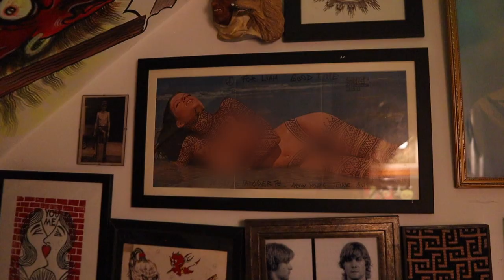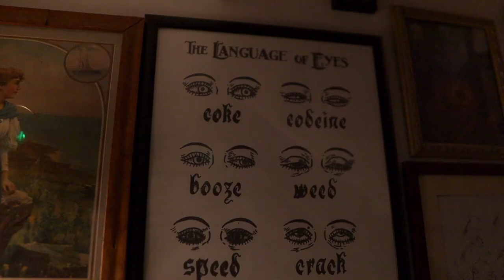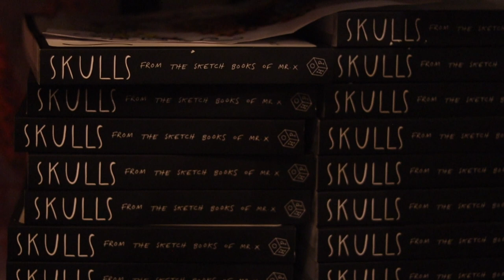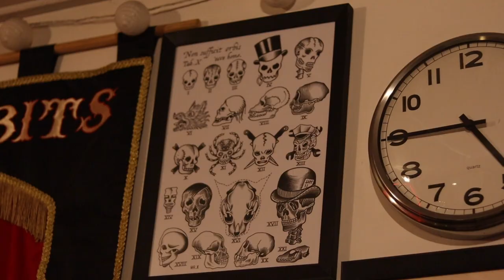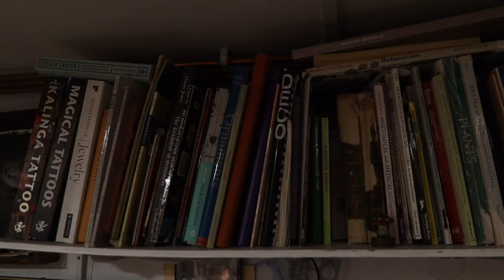DISCOVERING TATTOO CULTURE WITH AN EXPERT!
Tattoos are usually seen in a negative light, and as a kid, I was familiar with such negative narratives. As I grew older, I came to the conclusion that tattoos are actually misunderstood - They are much more than just graphic images on the skin. In today's video I set out to learn more about the art of tattooing, with the help of Tattooist Ryan Jessiman and his friends at Old Habits Tattoo.

Visit Old Habits Tattoo: 364 KINGSLAND ROADLONDON, ENGLAND, E8 4DA